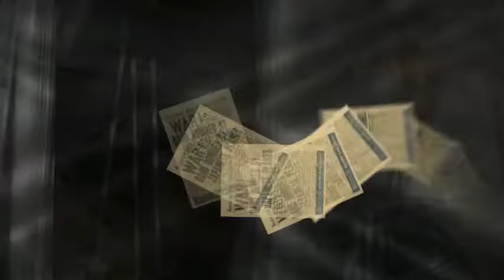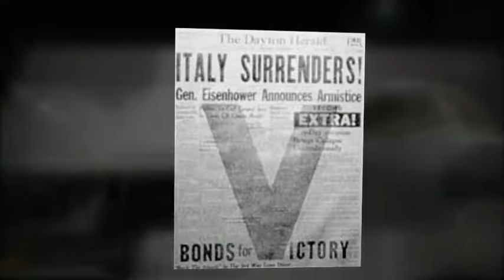USAF Museum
Explore the United States Air Force Museum in Dayton, Ohio